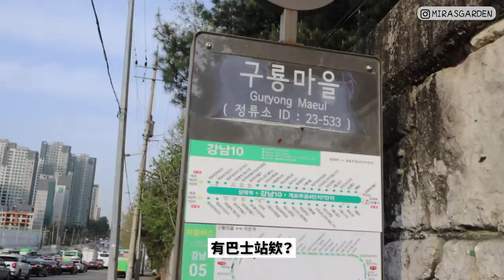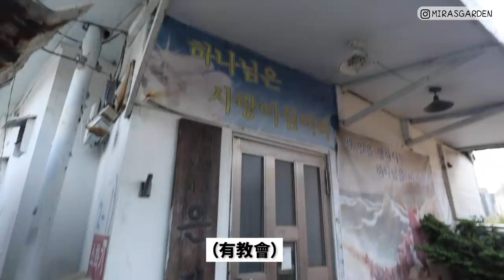[VLOG🎄] 隱藏在富人區江南，連韓國人都不知道的貧民窟九龍村？韓國貧富懸殊是世界第二嚴重？🐝 Mira 咪拉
阿莫 今天晚了好多T_T
改到最後一刻最上傳影片
這是好久以前拍下的影片
但最近的感悟更大所以終於把影片剪出來了！！！！